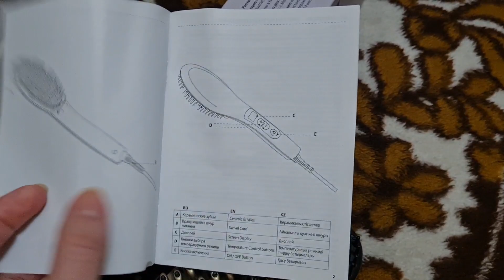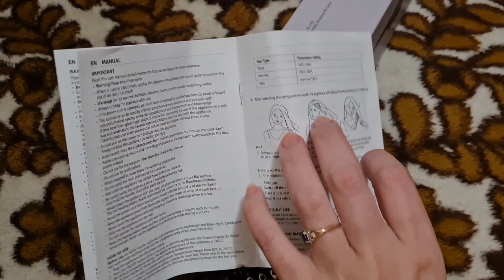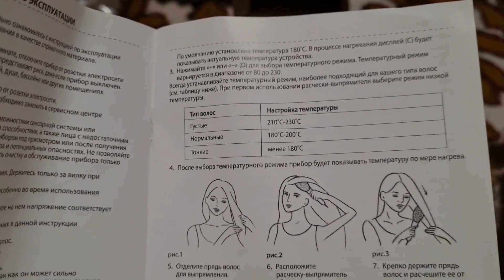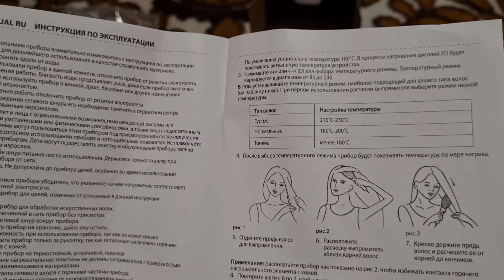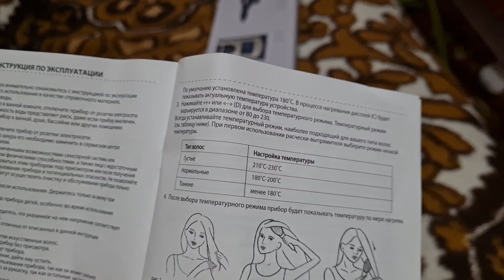Тестируем расческу-выпрямитель от Фаберлик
Что входит с состав коробки и как пользоваться показала в видео

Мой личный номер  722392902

Регистрация новых консультантов ( для того что бы получать скидки и подарки на продукцию) по ссылке